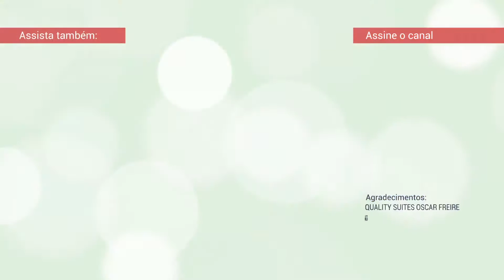Música para Casar com Lorenza Pozza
Quem nunca se pegou sonhando com a marcha nupcial? No papo de hoje a cantora Lorenza Pozza fala sobre músicas para a cerimônia de casamento.

SNAP ➽ NoivaAnsiosa